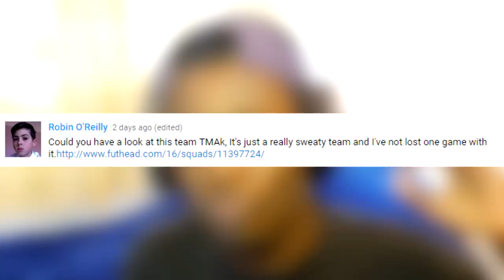FIFA 16 SWEATY CHEAP 25K SQUAD BUILDER ! w/ OP STRIKE FORCE - MOST OVERPOWERED TEAM IN FIFA! #7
FIFA 16 ultimate team most overpowered squad series! Best cheap 25k hybrid squad builder.